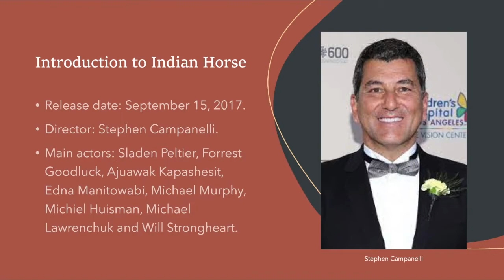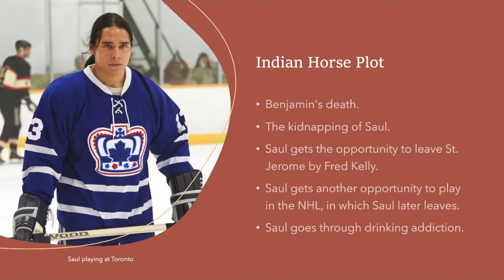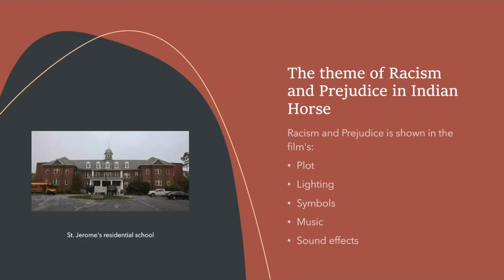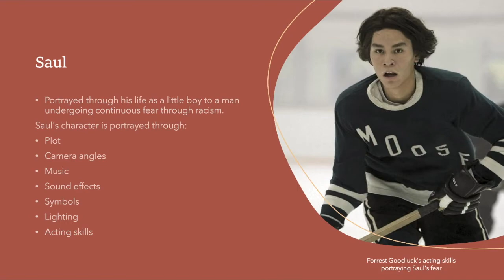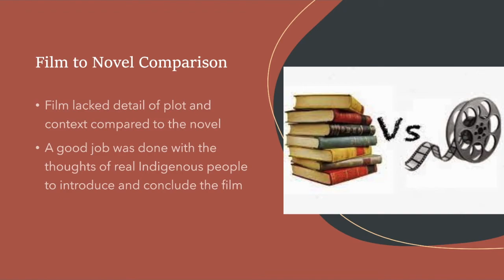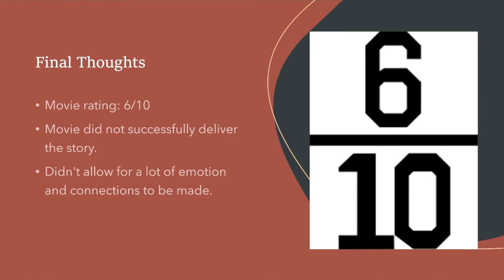Indian Horse Film Analysis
This is my Indian Horse film analysis presentation.